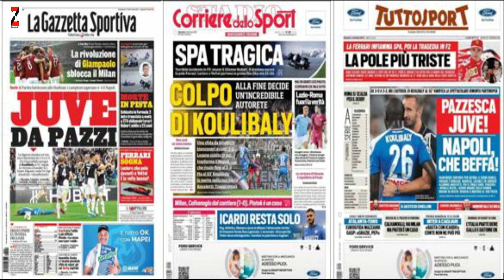Emmanuel Petit oo banaanka soo dhigay 4 dhibaato Arsenal heesato & ciwaanada wargesyada